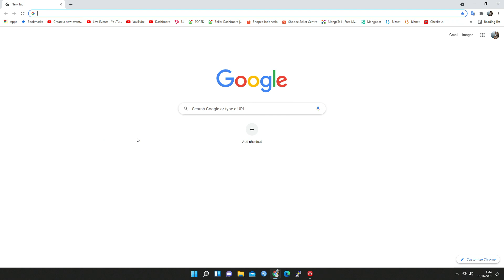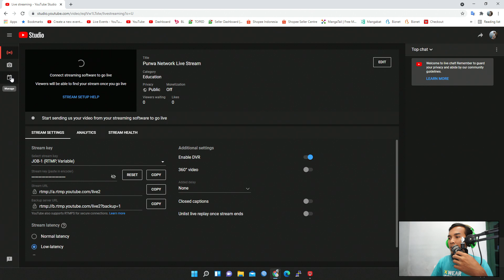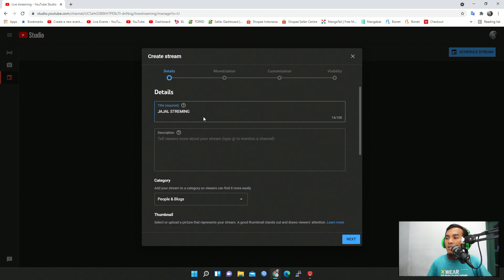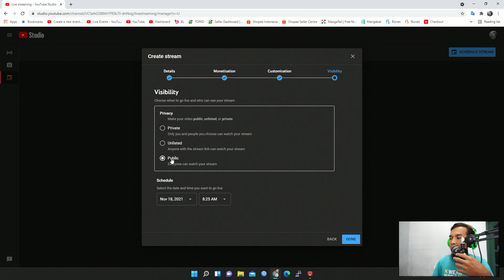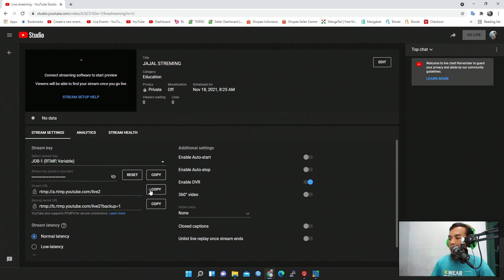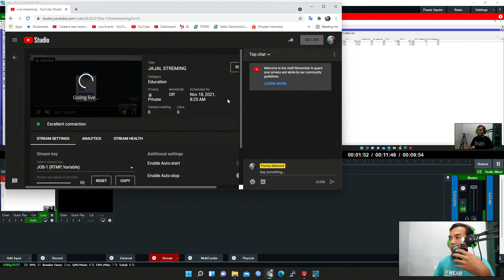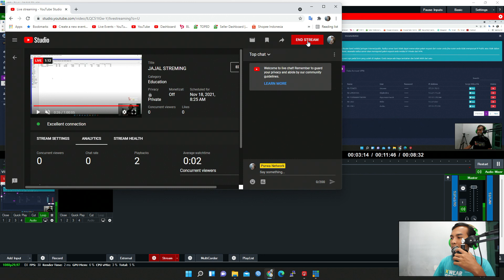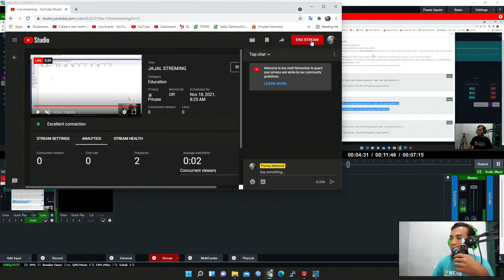Tutorial vMix - cara streaming youtube terbaru 2021 untuk pemula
Cara live Streaming Youtube STUDIO TERBARU 2021 dengan aplikasi vMix
metode nya penjadwalan ya,, jadi ini solusi untuk yang streaming nya kalau vmix mati atau internet mati pas mulai lagi jadi banyak gitu file d yputube nya,..
detil nya disimak aja ya, semoga bermanfaat

PURWA NETWORK
Menyediakan :
Lisensi Radius SEVER RadbooX
Jasa sewa MODEM BONDING Profesional
Jasa Multicam menggunakan Svitcher Profesional
jasa Sewa VMIX 2 Input, 3 input, 4 input
Jasa Shooting/Streaming Presentasi
Jasa Shooting/Streaming Video Conference
Jasa Rakit vMix MURAH
jasa sewa Wireless HDMI/SDI
Jasa Sewa LED TV
Jasa sewa Kamera
Jasa sewa MODEM untuk STRIMING (SINYAL DIJAMINN)
Alamat : Blok Ketok RT/RW 004/001 no.18 Desa/Kelurahan Tugu Kecmatan Sliyeg Kabupaten Indramayu

Cara StreamingYoutube